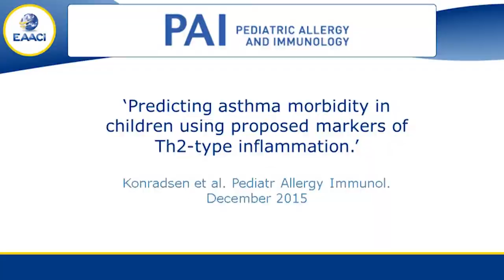Interview in Pediatric Allergy and Immunology - J. Konradsen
J. Konradsen: Predicting asthma morbidity in children using proposed Th2 markers